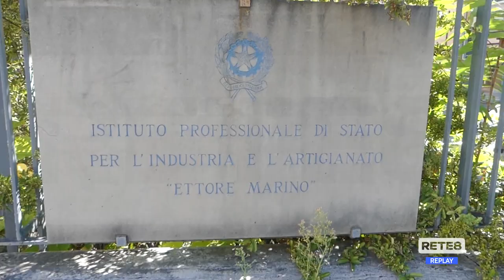Teramo - Ipsia “Marino”, la scuola dimenticata